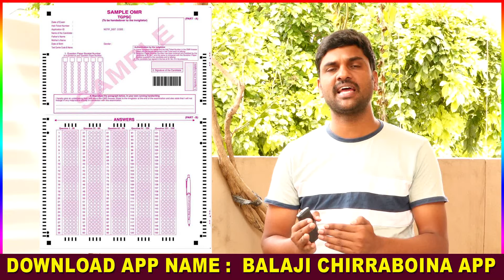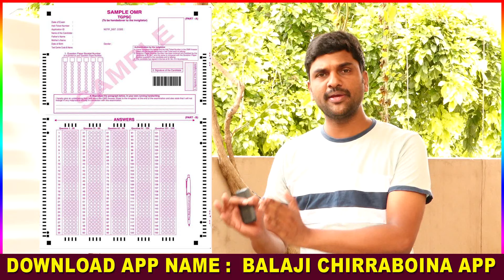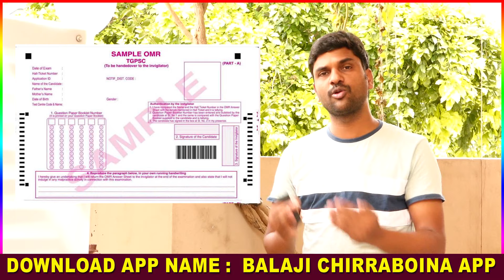గ్రూప్-1లో డెంజరస్ ఘట్టం ఇదే? //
in this video balaji chirraboina will be discuss about గ్రూప్-1 లో డెంజరస్ ఘట్టం ఇదే ?tspscgroup1

DOWNLOAD APP
APP NAME :- BALAJI CHIRRABOINA

For Mobile👆🏻

For desktop mode use here👆

 TELANGANA MOVEMENT EXPECTED PAPERS

 నామమాత్రంగా 10 ₹ రూపాయలు చెల్లించండి, ఇప్పుడే డౌన్లోడ్ చేసి మీ తెలంగాణ ఉద్యమ చరిత్రలో మీ నాలెడ్జ్ టెస్ట్ చేసుకోండి 🔥👆🏻
(🎯AP GROUP-2 WARRIORS 🎯👆)